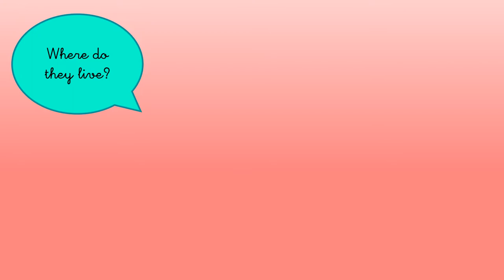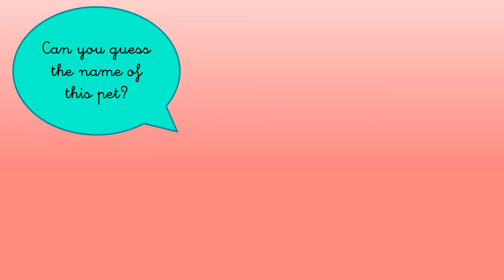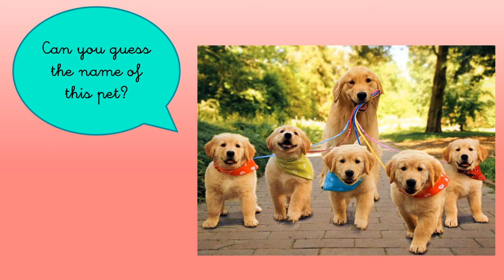VALDEBERNARDO 1ºEI English My Pets